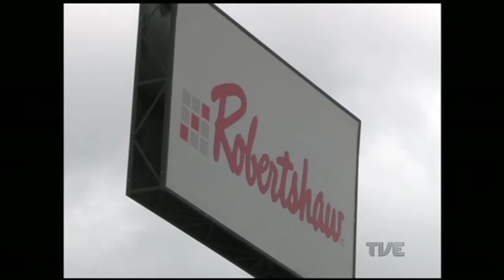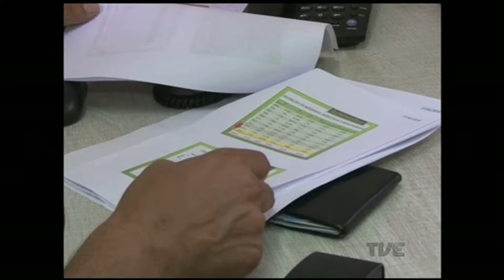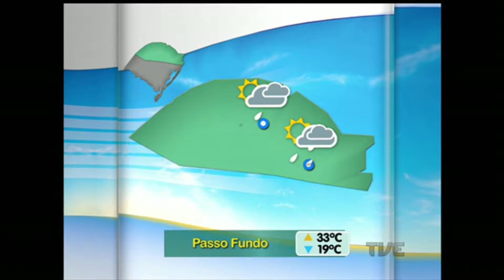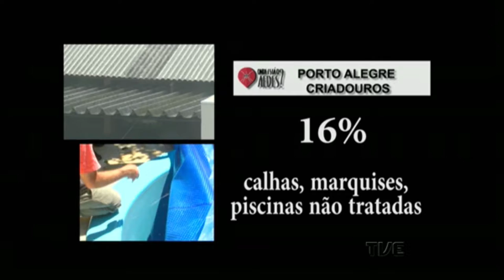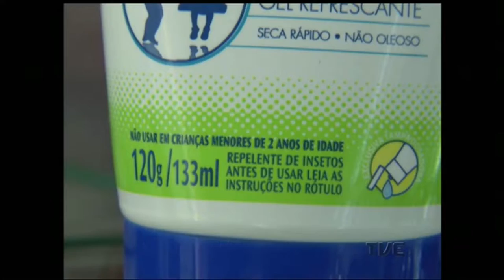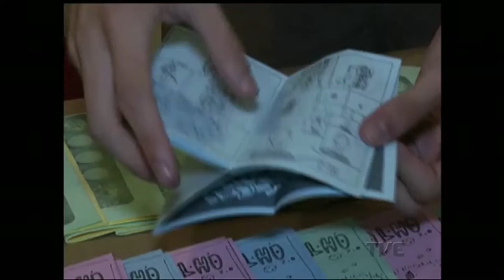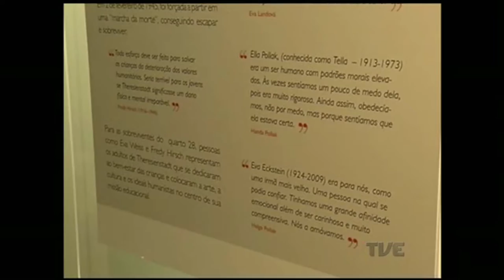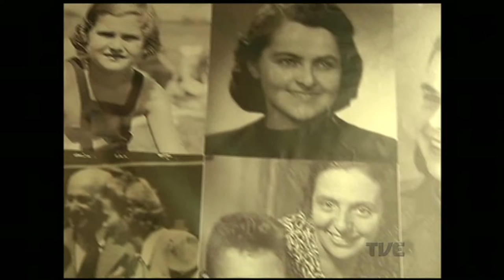Segunda Edição | TVE - 28/1/2016